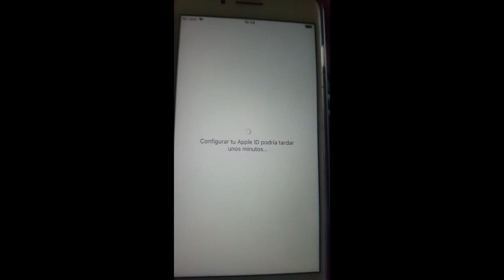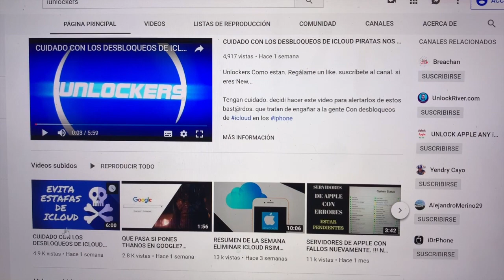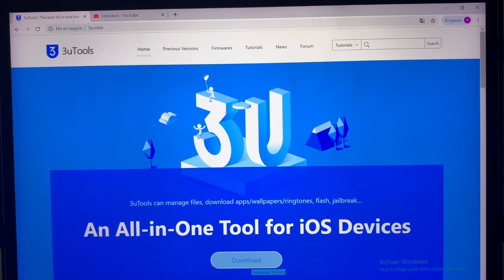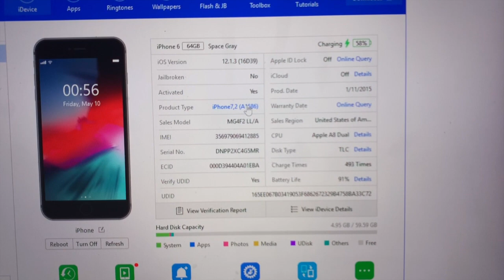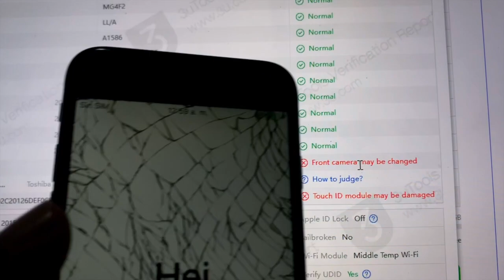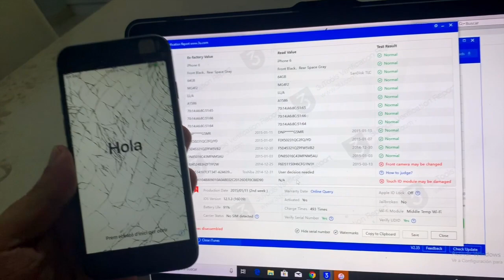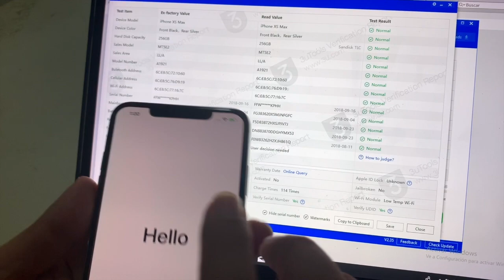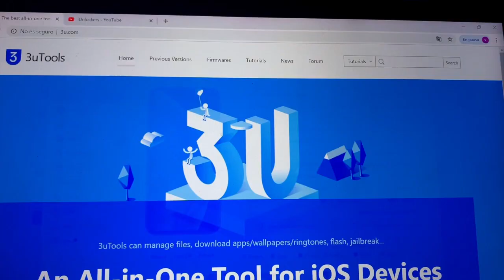A TU IPHONE LE CAMBIARON PIEZAS? CHECALO CON ESTE PROGRAMA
Este video es un pequeño tutoría para hacerle un test a tu dispositivo

Si vas. a comprar un iphone o ipad y quieres darte una idea de como esta de calidad de sus piezas. tienes que ver este video.